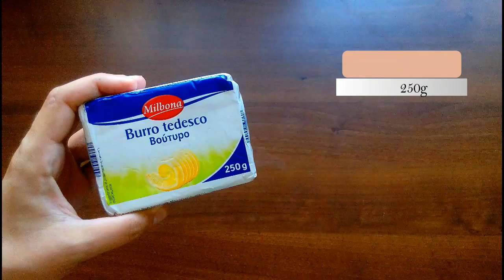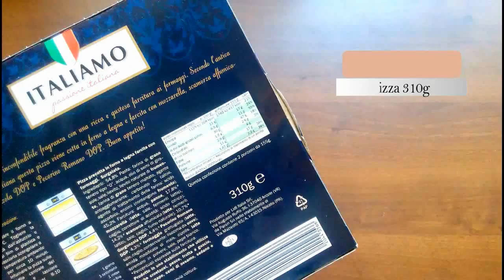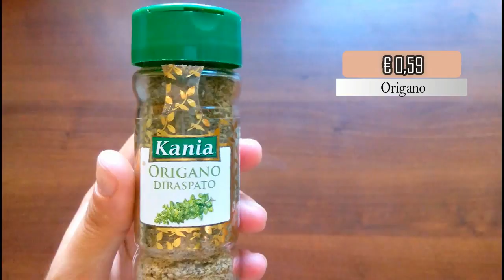video svuota la spesa Lidl